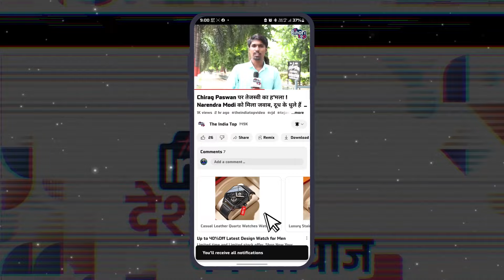जीजा को लेकर जमुई पहुंचे ChiragPaswan Jamui के जनता से कहा जैसा आशीर्वाद मुझे दिया वैसा ही मेरे जीजा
जीजा को लेकर जमुई पहुंचे Chirag Paswan Jamui के जनता से कहा जैसा आशीर्वाद मुझे दिया वैसा ही मेरे जीजा को दीजिए